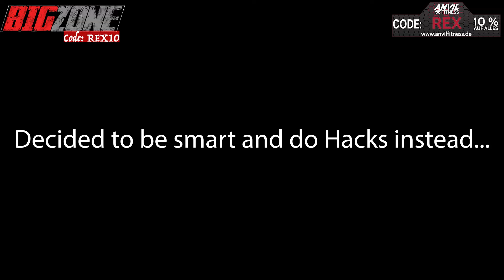TheGrowth 2024 Day 042 high volume quads!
code REX

Mein Code REX10 garantiert euch außerdem immer mindestens 10% auf ALLES bzw. die derzeit günstigsten Angebote auf der gesamten Seite.

Sucht ihr Trainingsequipment wie Gürtel, Bandagen, Hoodies, Shirts, signierte Poster für euch selbst oder als Geschenk etc. schaut auf meine Webseite

WORLDWIDE shipping!